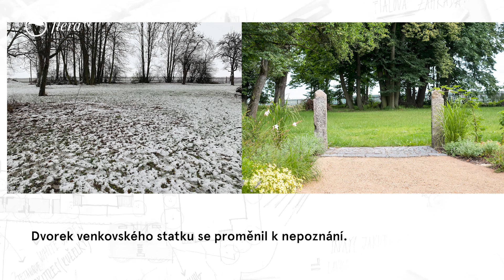Venkovská zahrada s biotopem | Inspirativní zahrada | Flera TV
Dvorek venkovského statku se proměnil k nepoznání. Trávník kompletně nahradily plochy divoce rostoucích trvalek a suchomilných bylinek. Novou dominantou se ovšem stal přírodní biotop, který by svou délkou uspokojil každého plavce.

Autoři: Ferdinand Leffler a Anna Chomjaková ve spolupráci s ateliérem Flera

Pohodlně se usaďte a užijte si návštěvu venkovské zahrady s biotopem!.

Těšíme se na vaše reakce a komentáře. Sdílejte nás a odebírejte.
Klikněte na ODEBÍRAT a na ikonu zvonečku, ať včas vidíte nové díly.